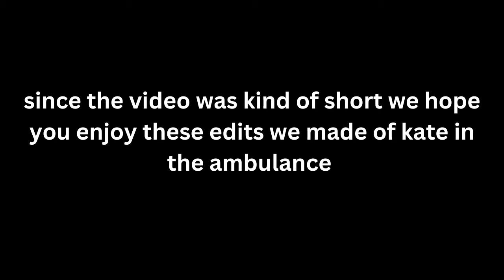FIELD TRIP VLOG!! ⚠️KATE IN AMBULANCE⚠️ *tw emotional*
today we went on a super cool field trip! it took a very unexpected turn when kate went into an ambulance!!

music~
​⁠@norrisnuts  dancing in the elavator
​⁠@smccreeryofficial five more minutes
​⁠@brunomars  locked out of heaven
​⁠@zoewees  control